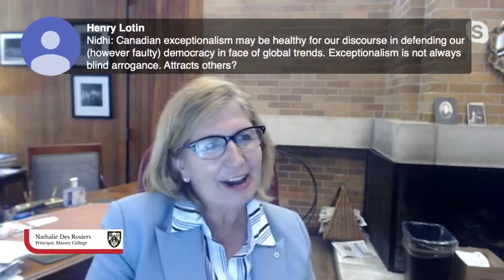Book Launch: “Constitutional Democracy Under Stress: A Time for Heroic Citizen" with Peter L. Biro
Massey College is delighted to host the launch of "Constitutional Democracy Under Stress: A Time for Heroic Citizenship".

Editor Peter L. Biro joins us for a discussion on the state and future of liberal democracy, hosted by Massey College Principal Nathalie Des Rosiers with Senior Fellow and writer, theologian, and social activist Mary Jo Leddy, and Junior Fellow and PhD student Nidhi Panwar.

To purchase your copy of Constitutional Democracy Under Stress: A Time for Heroic Citizenship, you have options: email to submit your order directly, visit the Mosaic Press